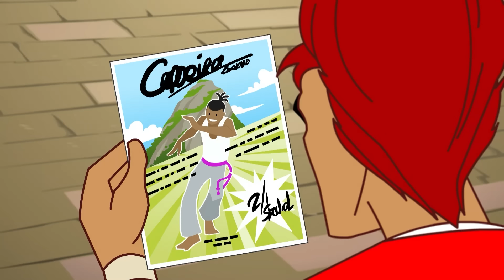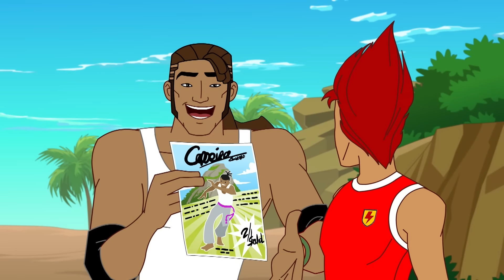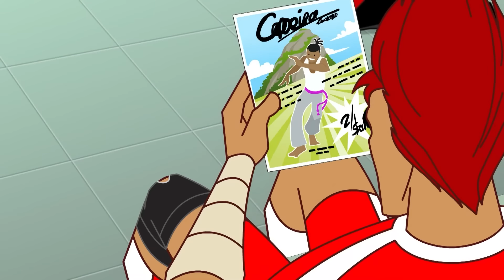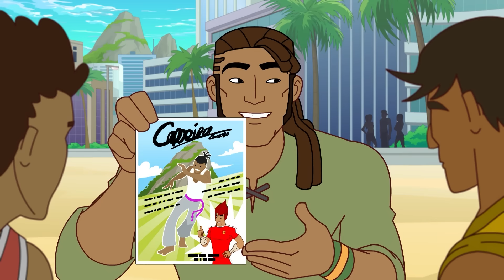Последняя фигурка | 3 серии | Мультфильм про Футбол | Супер Страйкеры | Суперзабивалы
00:00 Последняя фигурка
20:47 Вверх Ногами
40:49 Замороженный во льду